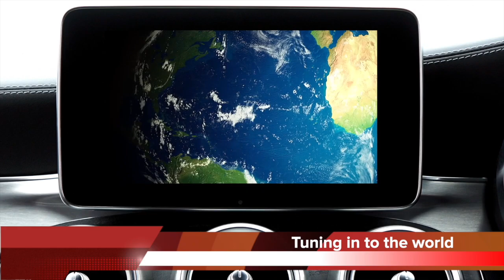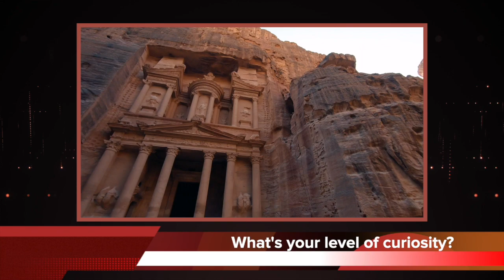Open the gates (part 9): Your world view - the power of perception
These days it's hard to tell up from down, peace from war, freedom from slavery. In these Orwellian times who controls your reality? Where do your perspectives and perception come from? Many of us are walking around with our eyes wide shut.